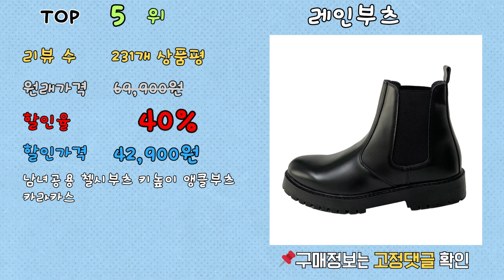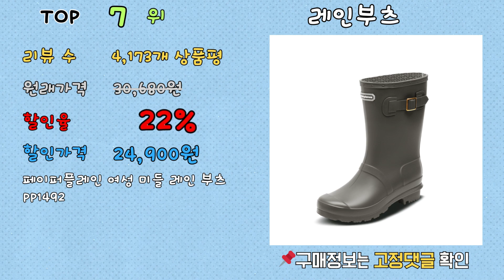가성비 레인부츠, 최대 70% 할인! ㄷㄷㄷ 랭킹 TOP 10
[00:06] ✅1위 | 원래 가격: 59,900원 | 할인율: 70% | 할인 가격: 17,800원 | 리뷰 수: 28개 상품평 | 라디오시티 여성 방수 초경량 패션 레인부츠 RB01, URL

[00:16] ✅2위 | 원래 가격: 51,200원 | 할인율: 55% | 할인 가격: 23,040원 | 리뷰 수: 87개 상품평 | Modern Fashion 심플 여성 미들 장화 미끄럼방지 레인부츠, URL

[00:26] ✅3위 | 원래 가격: 49,800원 | 할인율: 50% | 할인 가격: 28,800원 | 리뷰 수: 53개 상품평 | 비브온 편안한 숏 레인부츠 여성 패션 장화, URL

[00:36] ✅4위 | 원래 가격: 69,900원 | 할인율: 40% | 할인 가격: 42,900원 | 리뷰 수: 231개 상품평 | 남녀공용 첼시부츠 키높이 앵클부츠 카라카스, URL

[00:46] ✅5위 | 원래 가격: 69,900원 | 할인율: 40% | 할인 가격: 42,900원 | 리뷰 수: 231개 상품평 | 남녀공용 첼시부츠 키높이 앵클부츠 카라카스, URL

[00:56] ✅6위 | 원래 가격: 30,000원 | 할인율: 28% | 할인 가격: 25,900원 | 리뷰 수: 3개 상품평 | 슈넬 여성용 브리튼 숏 첼시부츠 레인부츠, URL

[01:06] ✅7위 | 원래 가격: 30,680원 | 할인율: 22% | 할인 가격: 24,900원 | 리뷰 수: 4,173개 상품평 | 페이퍼플레인 여성 미들 레인 부츠 PP1492, URL

[01:16] ✅8위 | 원래 가격: 21,900원 | 할인율: 21% | 할인 가격: 17,300원 | 리뷰 수: 2,409개 상품평 | 유컬리 레인부츠 F3, URL

[01:26] ✅9위 | 원래 가격: 26,500원 | 할인율: 9% | 할인 가격: 23,900원 | 리뷰 수: 2,904개 상품평 | 페이퍼플레인 패션 숏 방수 여성 레인 부츠 PP1400, URL

[01:36] ✅10위 | 원래 가격: 29,900원 | 할인율: 1% | 할인 가격: 29,500원 | 리뷰 수: 1,525개 상품평 | 페이퍼플레인 여성용 미들 레인부츠 PP1522, URL